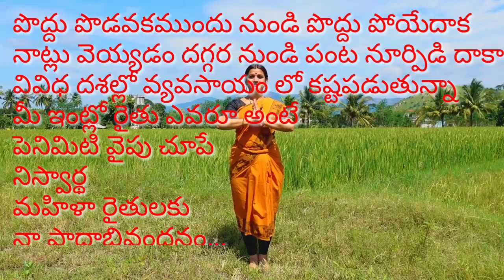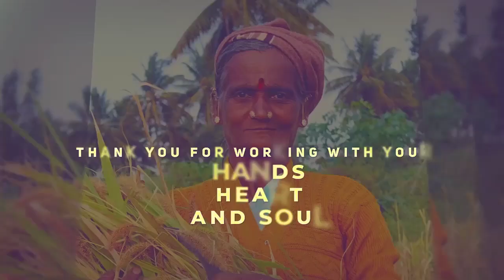మహిళా రైతు దినోత్సవాన్ని పురస్కరించుకొని..... కాస్త ఆలస్యంగా